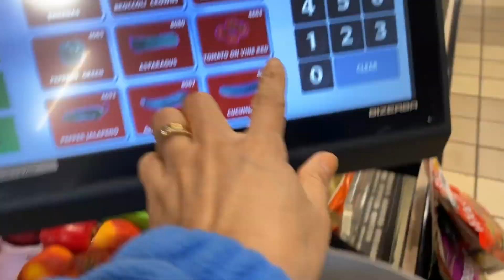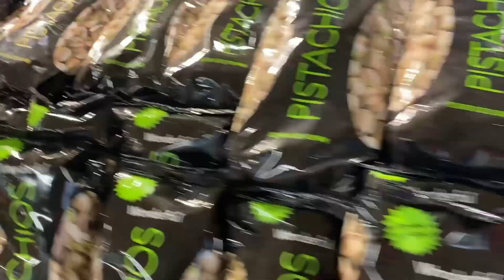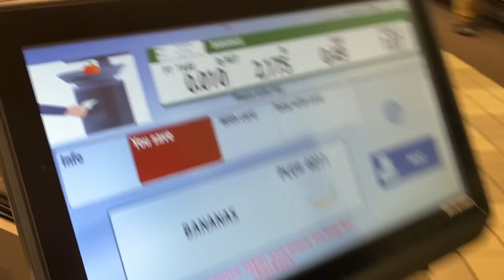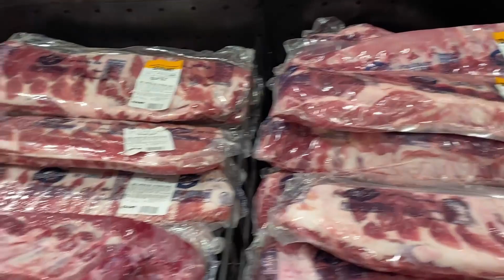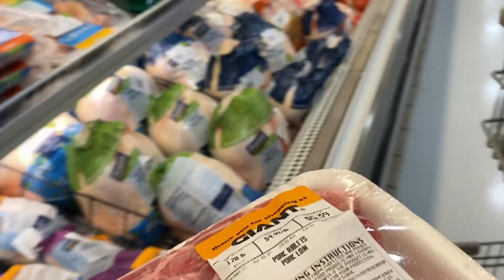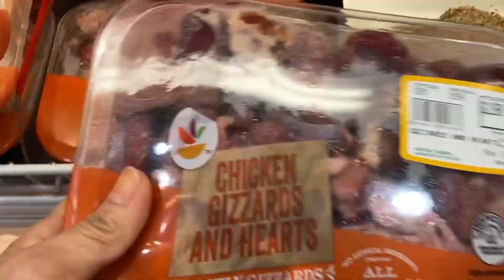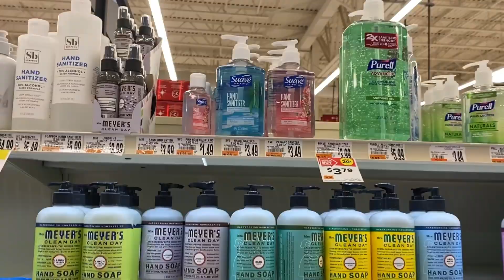GROCERY SHOPPING AT GIANT STORE | BESH RHOSE AND EDDIE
It Works website - lnk.bio/byij
Enjoy Lang Natin ang Life Mga Besh , Idaan nalang sa Tawa ang mga Problema, LabLabLab. GOD BLESS US ALL